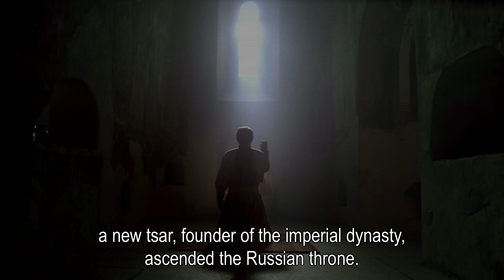The Romanovs. Trailer. Russian TV Series. Docudrama. English Subtitles. StarMediaEN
Star Media and Babich Design proudly present a spectacular new television series commemorating the 400th anniversary of the foundation of the Russian Imperial dynasty.

The election of sixteen-year-old Mikhail I Fyodorovich Romanov to the Russian throne in 1613 marked the beginning of a dynasty which was to rule Russia and, from 1721, the Russian Empire for over 300 years.

Type: TV series
Genre: docudrama
Year of production: 2013
Duration: 8x52 minutes
Directed by: Maksim Bespalyi
Written by: Marina Bandilenko, Marina Ulybysheva
Director of photography: Ivan Barkhvart
Producers: Valeriy Babich, Vlad Ryashin, Konstantin Ernst , Sergey Titinkov